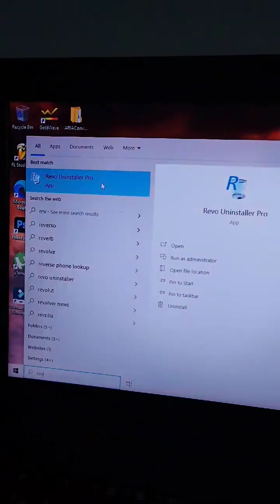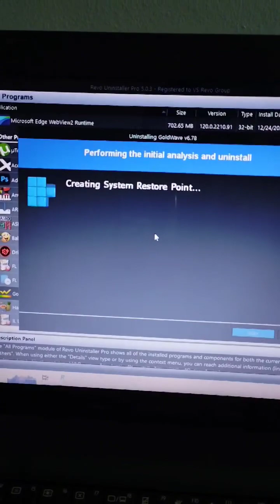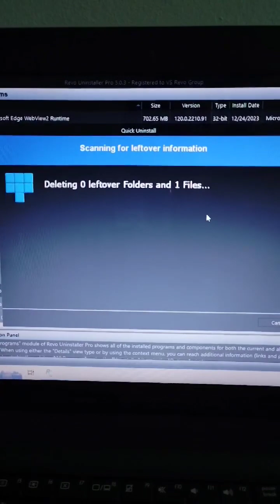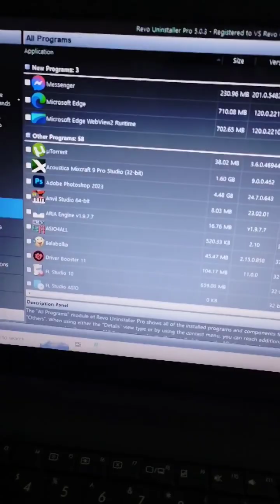Што е Revo Uninstaller Pro?